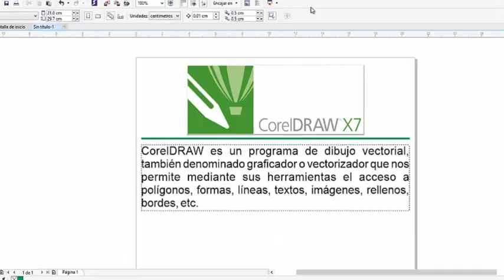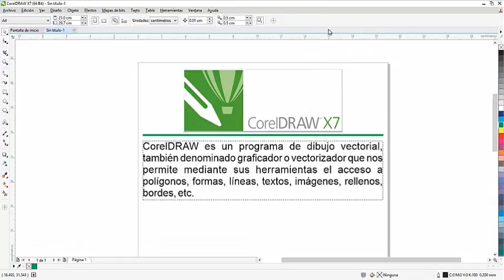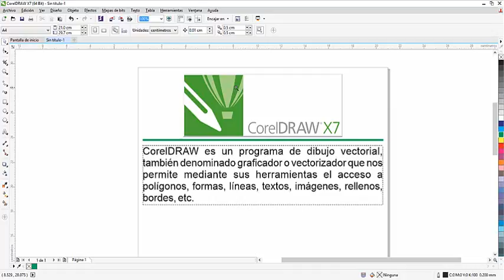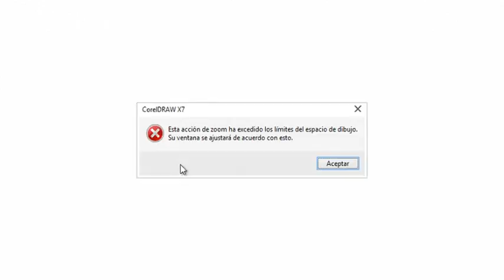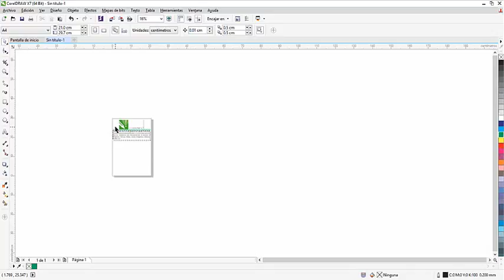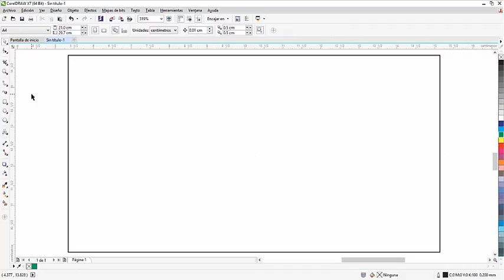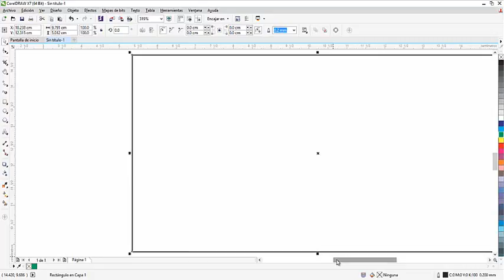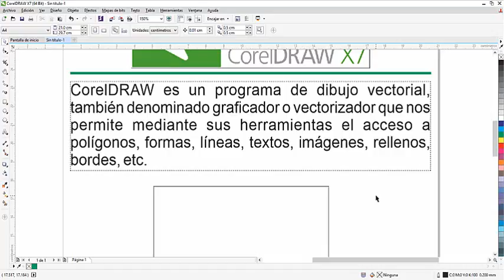1 Descripción del entorno de CorelDRAW X7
Video tutorial del libro: Aprende paso a paso Corel Darw X7, Capítulo 1 Descripción del entorno CorelDraw X7.